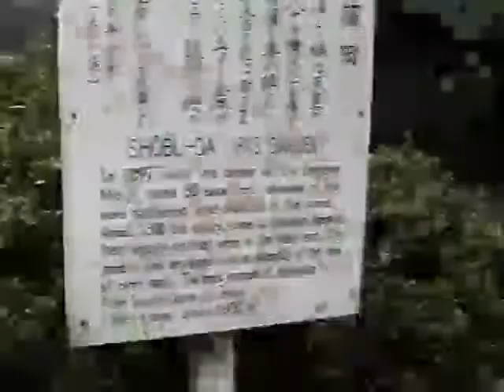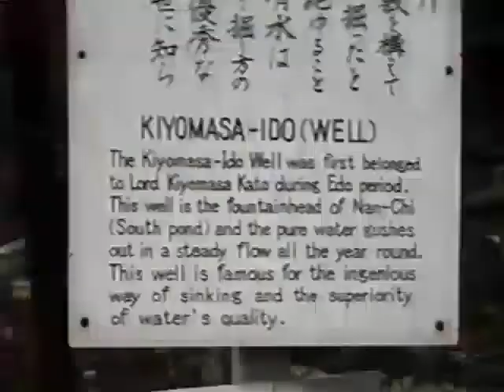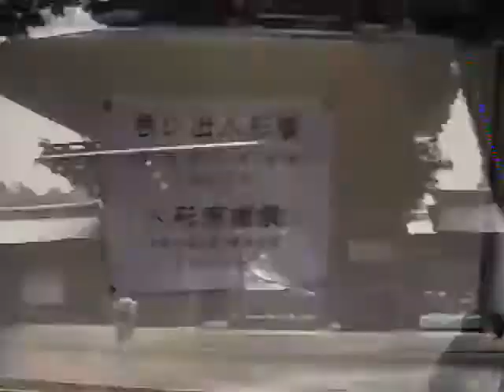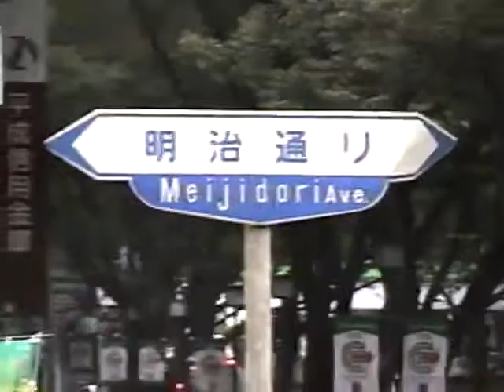Imperial Palace East Imperial Garden Tokyo. Oct'98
Video of the Imperial Gardens at the Imperial Palace in Tokyo, Japan.  The Gardens are the former site of Edo's Castle. Edo Castle was the residence of the Tokugawa shogun. Emperor Meiji resided there from 1868 to 1888. Video recorded on October 17, 1998.